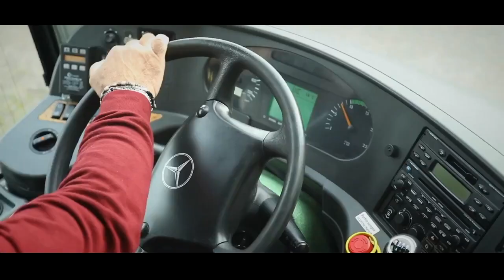RGV Miss Europe Continental Malta 2019